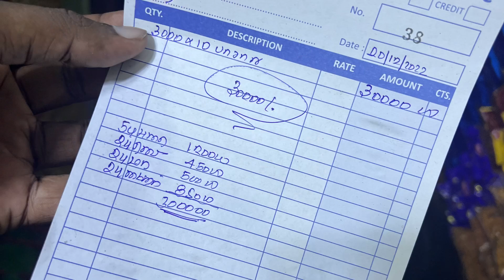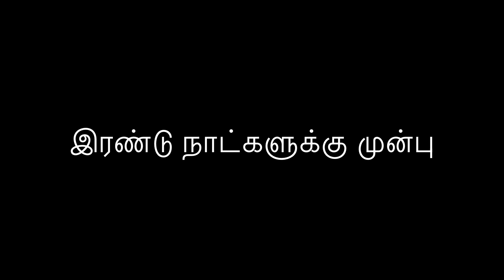இன்றைய இரவில் 5.5 லட்சம் உதவி 20 December 2022